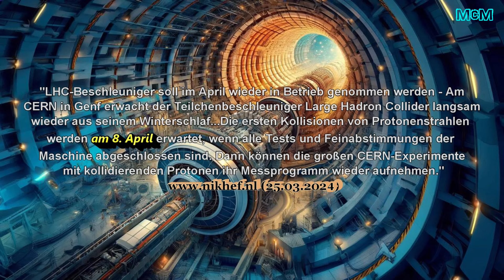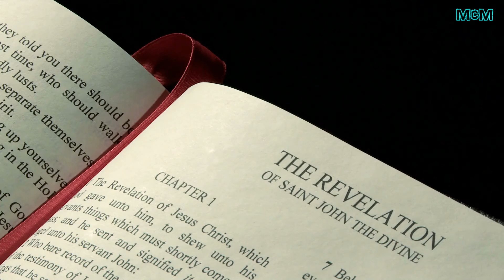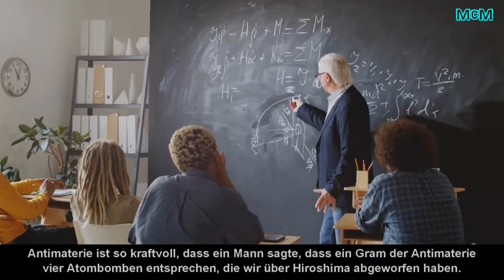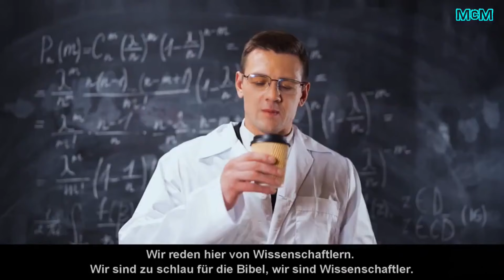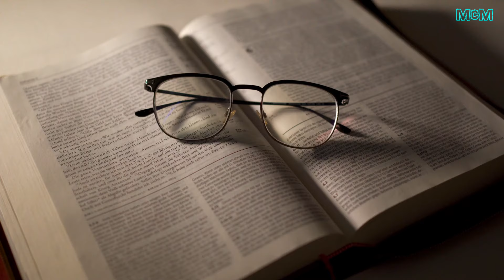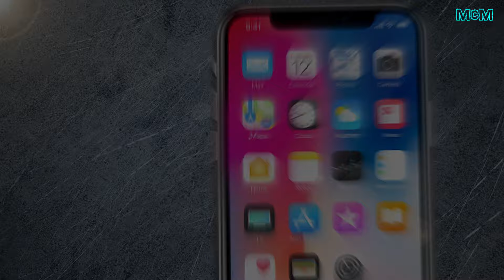CERN wurde am 8. April reaktiviert! ➤ Die NASA-Mission zur Sonnenfinsternis